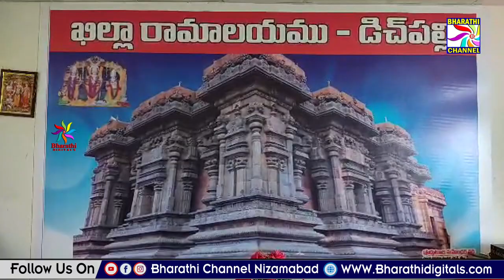డిచ్ పల్లి లో పర్యటించిన ఎమ్మెల్సీ కవిత , రూరల్ శాసనసభ్యులు బాజిరెడ్డి గోవర్ధన్ || Bharathi Channel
డిచ్ పల్లి లో పర్యటించిన ఎమ్మెల్సీ కవిత , రూరల్ శాసనసభ్యులు బాజిరెడ్డి గోవర్ధన్   || Bharathi Channel || Nizamabad ||